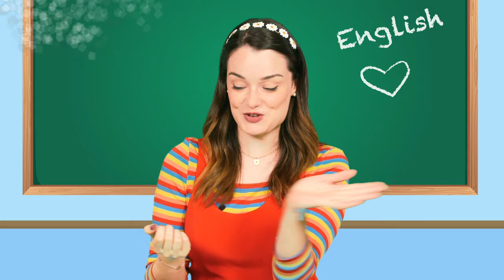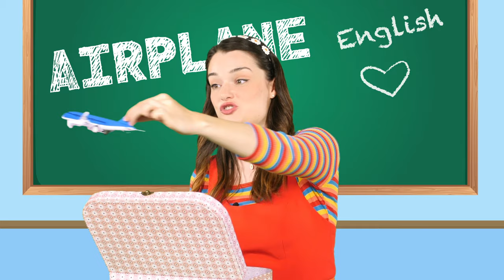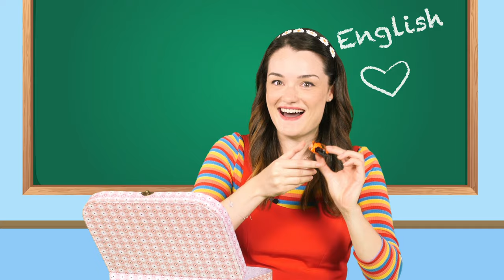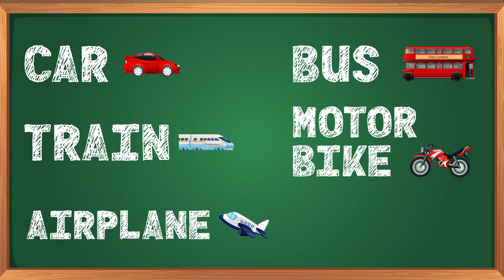Daisy Dot - English for Kids - Modes of Transport ✈️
Let's learn modes of transport together with @daisydotkids  🇬🇧 Let's see where the magic door will take us today!

ENGLISH FOR KIDS - MODES OF TRANSPORT